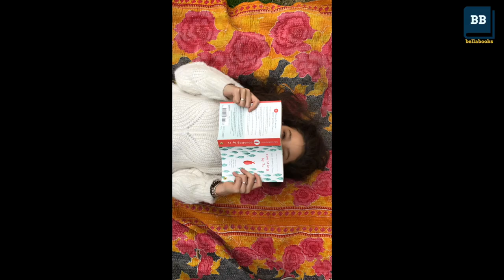Harry Potter: Books VS Movie!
Bella Books takes one of the most successful book series to ever have been enjoyed by children and adults alike...the Harry Potter series! Except she's not just doing your basic book review. This time Bella discusses her top 5 favorite details that were in the book but never made it into the big screen!